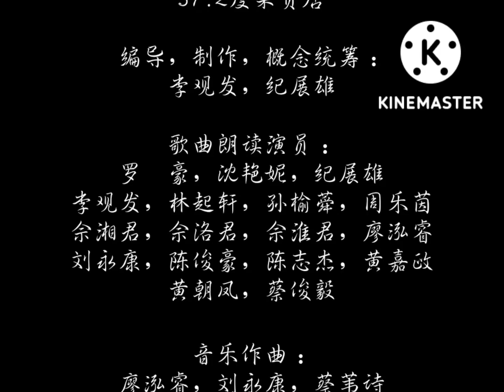37.2度杂货店制作人员片尾（修正版）(1)